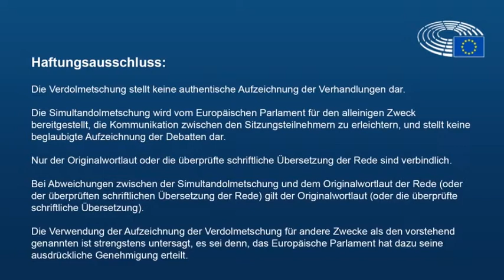Martin Haeusling im Umweltausschuss des EP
Der Artenverlust ist dramatisch. Die Zahl von Tieren und Arten sinkt rapide und wir müssen Maßnahmen ergreifen, um dieses massive Artensterben zu stoppen. Denn es sind längst nicht nur Insekten und Bienenarten betroffen. Biodiversität geht an vielen Stellen für immer verloren. Wir Grüne stehen für eine Agrarwende, die ökologische Vielfalt retten und natürliche Habitate schützen will.